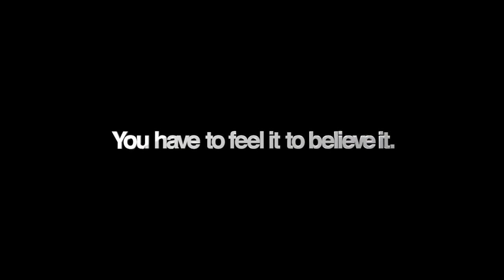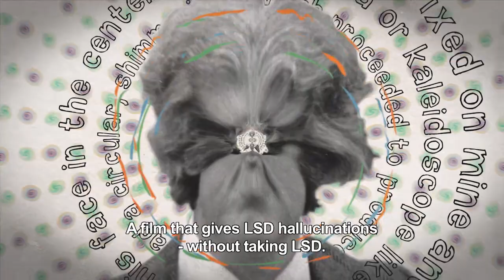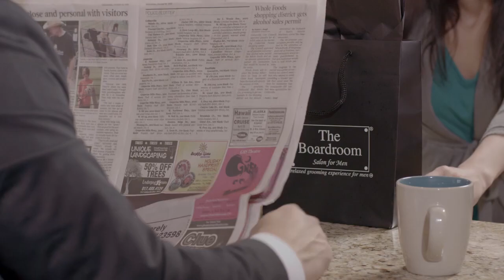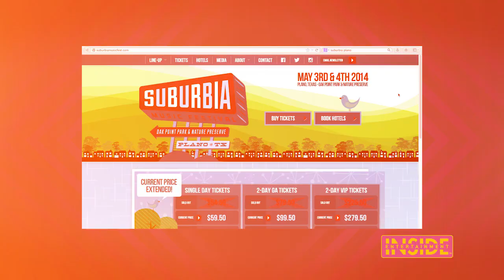Episode 8: The Other Woman, Cameron Diaz, Leslie Mann, Kate Upton | Inside Entertainment℠ TV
On this episode of Inside Entertainment℠ TV, we sit down with the hilarious and attractive cast of The Other Woman, including Cameron Diaz, Leslie Mann, Kate Upton, Taylor Kinney and Nikolaj Coster-Waldau. We take a look back at Ride Along with funny men Kevin Hart and Ice Cube. Step into the kitchen with celebrity chef Mariko Amekodommo. Plus, we have your all access pass to the latest in fashion, music and so much more!

*Produced by Dallas HD Films